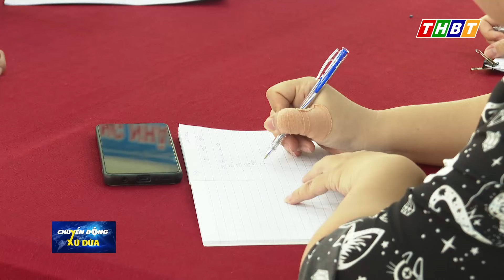Đoàn công tác ủy quyền Bộ GD& ĐT làm việc tại hội đồng thi tốt nghiệp THPT tại Bến Tre